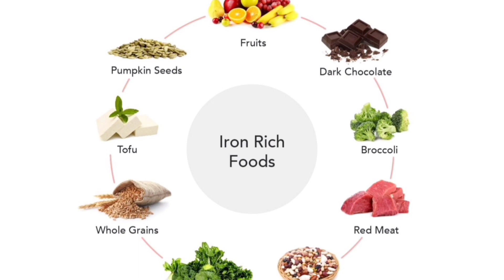White Hair at Early Age Solution | Causes | Nutrition | Exercise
In this video I have covered all the points like
0:00 Introduction
1:11Understand The Science of Hair
1:42 Causes of white hairs at early age
3:13 Nutrition for hairs
6:15 Exercises for hair
7:15 Mistakes that causes white hair
8:19 Can white hair turn into black
I hope you can solve your problem with my given solution in this video.
Good luck.